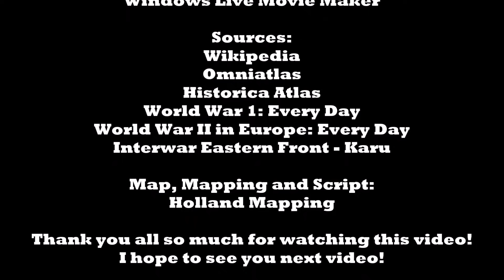The World Wars - History of Europe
The World Wars - History Europe
This is a combined movie of the following videos:

World War I - History of Europe
World War II - History of Europe

Interwar - History of Europe

Hello guys, This is the movie of the History of Europe videos during the world war period. SO this is a combination of different videos.
I hope you'll enjoy it. The music can be found in the end of the video

The music can be found in the credits,